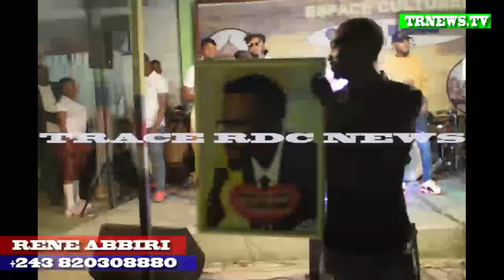EXCLUSIVITE: HERITIER WATA JEUDI RÉPÉTITION LA TEAM WATA BERCY MUANA BA CRIE YA SIKA EBIMI